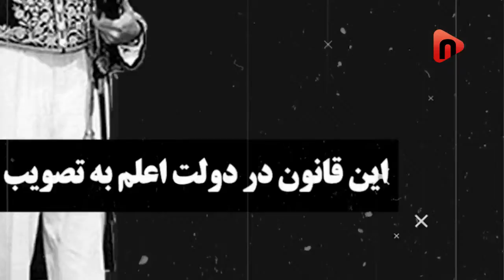الان عزت بیشتری داریم یا قبل از انقلاب؟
توی کشورت جلوی چشمات هر غلطی دوست دارن بکنن تو حق هیچ اعتراضی نداشته باشی!
مگه میشه؟ مگه داریم؟